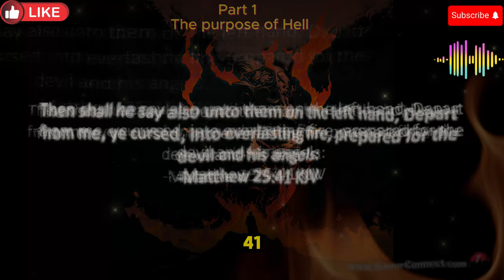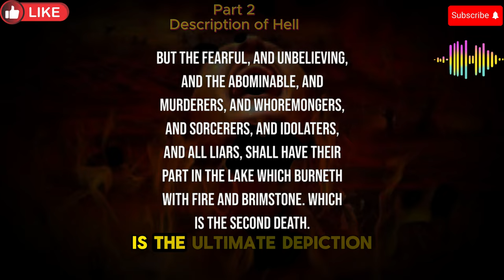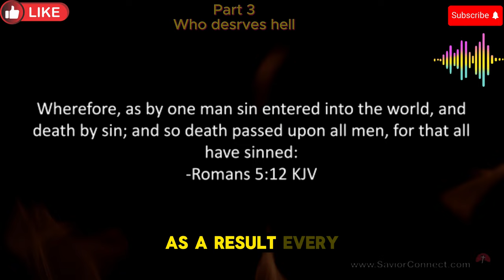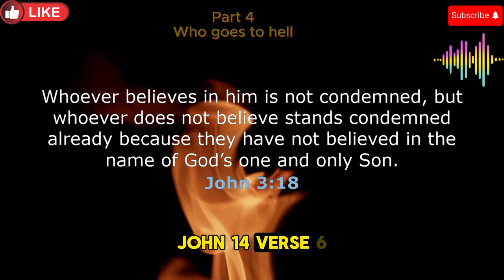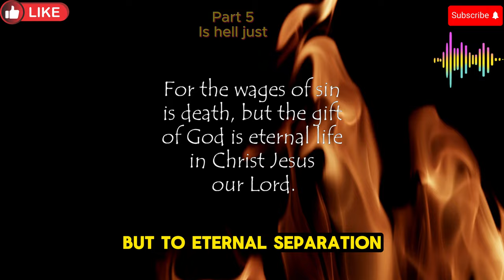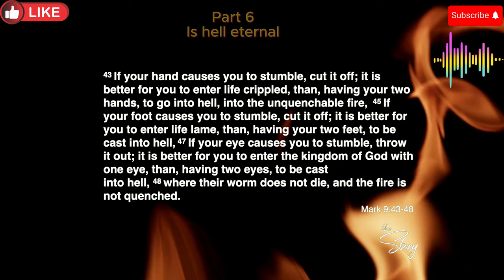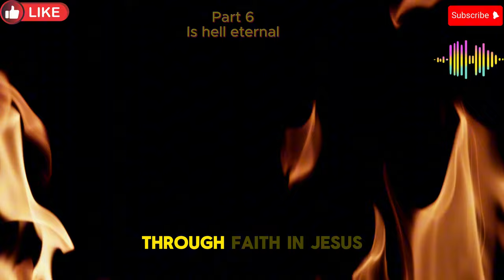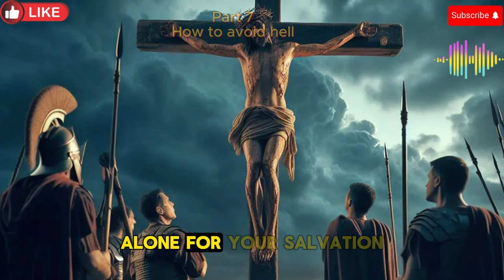The Truth About Hell Revealed Today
The Original Purpose of Hell: We discussed the original purpose of hell, concluding that it was created for Satan and his angels (Matthew 25:41) as a place of eternal punishment for their rebellion.Hell's Description in the Bible: We reviewed various passages where hell is described using terms like “eternal fire” (Matthew 25:41), “outer darkness” (Matthew 8:12), and “the lake of fire” (Revelation 20:10). Hell is portrayed as a place of separation from God and ongoing torment for the unrepentant.Who Deserves Hell: We examined how, according to Scripture, all people deserve hell due to sin (Romans 3:23), but through faith in Christ, believers are saved from this punishment.Who Ultimately Goes to Hell: Those who reject Christ and refuse to repent of their sins are those who ultimately end up in hell (John 3:18). The final judgment leads to eternal separation for the unrepentant.Is Hell Just?: We explored why hell is considered just from a biblical perspective. Sin is an offense against an infinitely holy God, and eternal punishment fits the gravity of sin against His eternal nature. God's justice demands that sin be punished, but He offers salvation through Christ.Is Hell Really Eternal?: Hell is eternal, as confirmed in various scriptures like Matthew 25:46 and Revelation 14:11, where eternal punishment is contrasted with eternal life. The Bible consistently supports the eternal nature of hell.How to Avoid Hell and Be Sure of Salvation: To avoid hell, one must repent of their sins and place their faith in Jesus Christ as Lord and Savior (Romans 10:9-10). Assurance comes from trusting in Christ's finished work, the Holy Spirit's presence, and persevering in faith.
Jesus
bible study
Hell
bible lesson